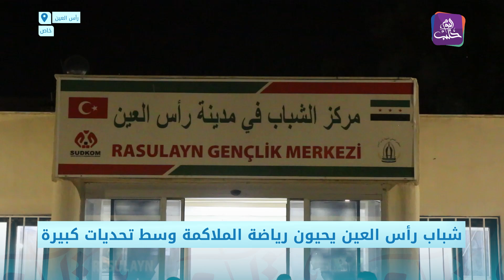عشاق رياضة الملاكمة يطالبون باهتمام أكبر فيها برأس العين شرقي سوريا | نبض المجتمع